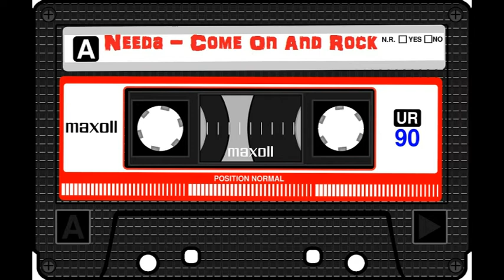Needa - Come On And Rock (1979)